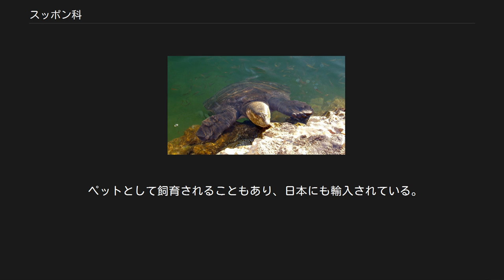スッポン科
スッポン科（スッポンか、Trionychidae）は、爬虫綱カメ目に属する科。
 アフリカ大陸、ユーラシア大陸、アメリカ合衆国、インドネシア、日本、パプアニューギニア、メキシコ 手取層群北谷層（福井県勝山市）での第1次から第3次恐竜化石発掘調査（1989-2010年）で発見された白亜紀前期の化石が世界最古とされており、白亜紀前期の化石が東アジアでのみ発見されていることから東アジアから世界に分布が広がっていったと考えられている。
 淡水域に生息するカメ目の構成種では最大級の大型種が含まれるが標本が現存したり、実際に計測した数値に基づく記録、信憑性の高い記録は少なく最大種に関しては複数の説がある。
一例として甲長100センチメートル以上の記録がある、もしくは推定される種はインドコガシラスッポン（標本に基づく記録で甲長110センチメートル）、タイコガシラスッポン（最大甲長122センチメートル）、カントールマルスッポン（最大129センチメートルだが甲幅が小さいことから疑問視する説あり）、ビブロンマルスッポン（最大甲長102センチメートル）シャンハイハナスッポン（推定甲長104.1センチメートル）、ナイルスッポン（現存する標本で最大甲長101.5センチメートル、推定110センチメートル以上）の6種に限られる。
最小種はヒラタスッポンで最大甲長26センチメートル。
角質甲板が退化し、骨甲板は皮膚で覆われる。
甲羅を含め全身に大型鱗が無いため、皮膚呼吸（体表のみならず総排泄孔や咽頭粘膜からもガス交換を行う）も盛んに行う。
背甲は扁平な種が多く、底質に潜りやすくなり隠蔽性を高めていると考えられている。
腹甲の可動性が大きいため頸部や四肢を収納した後、背甲と腹甲の隙間を閉じることができる。
フタスッポン亜科ではこれに加えて後肢の基部に蓋状の器官（フラップ）があり、これにより乾燥を防ぐ効果があると考えられている。
 吻端が突出し、細長い管状になる。
上顎及び下顎を覆う角質の鞘（嘴）は、肉質で覆われる。
頸部は長く、頸部の筋力も強い。
指趾には水掻きが発達し、第1 - 3指にのみ爪がある。
 頭骨や脊椎・吻端といった形態、核型や酵素の電気泳動・ミトコンドリアDNAの塩基配列による分子系統解析からスッポンモドキ科と単系統群を形成するという説が有力である。
 多くの種が旧スッポン属Trionyxに分類されていたが、1987年に系統推定からTrionyxは模式種のナイルスッポンを残し細分化された。
この系統推定ではインドスッポン属Aspideretesと1属1種のミヤビスッポン属は姉妹群とされたが、後に核DNAとミトコンドリアDNAの分子系統推定でもこれらの単系統性が支持された。
一方でミヤビスッポンはインドスッポン属の姉妹群ではなく内群に含まれると推定され、インドスッポン属はより記載の早いミヤビスッポン属のシノニムとなった。
 河川や湖沼、池などに生息する。
主に淡水域に生息するが、マルスッポン属は汽水域や海域で見られることもある。
フタスッポン亜科では乾季に泥中で休眠する種もいて、フラップが役立つと考えられている。
 食性は動物食もしくは雑食で、魚類、昆虫、甲殻類、動物の死骸、果実などを食べる。
食物を探索して動きまわる種が多いが、コガシラスッポン属やマルスッポン属は底質に身を潜め、獲物が通りかかると瞬時に首を伸ばす待ち伏せ型の捕食を行う。
日本に分布するスッポンも各地で食用として繁殖されたため分布の撹乱が起こっており、移入個体群が確認されている。
 開発による生息地の破壊や、水質汚染、食用の乱獲などにより生息数が減少している種もいる。
大型種が多いため、大型のケージが用意できない場合は一般家庭での飼育には適していない。